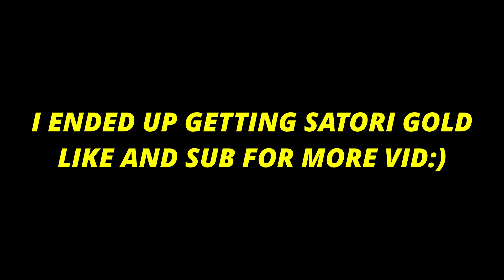(CODE) HOW TO GET SATORI-RENOGKU OR ANY RAREBLOODLINE IN SHINDO LIFE!!!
CODES: (EXPIRES TUESDAY)
de2001! = 500 Spins
de2002! = 500 Spins
de2003! = 500 Spins
de2004! = 500 Spins
de2005! = 74 Spins